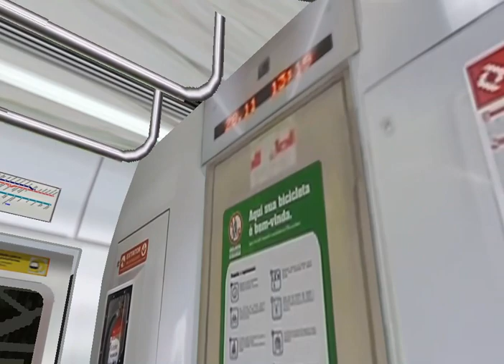Trecho entre Caieiras e Franco da Rocha no TUE H600 - Serviço 710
Data: 5/01/22